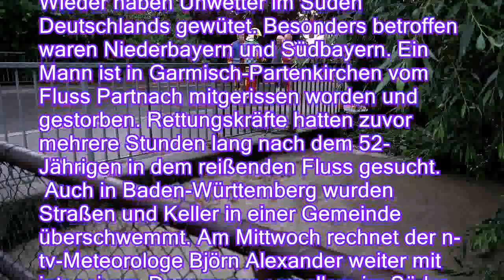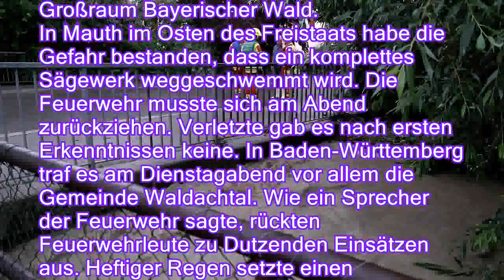Ein Mann stirbt: Heftige Unwetter wüten in Teilen Bayerns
Intensiver Regen sorgt im Süden Deutschlands für Chaos. Die Feuerwehren sind im Dauereinsatz. In Garmisch-Partenkirchen reißt ein Fluss einen Mann mit. Für den 52-Jährigen kommt jede Hilfe zu spät. Und es drohen neue Überschwemmungen.

Ein Toter, überflutete Straßen und Keller: Wieder haben Unwetter im Süden Deutschlands gewütet. Besonders betroffen waren Niederbayern und Südbayern. Ein Mann ist in Garmisch-Partenkirchen vom Fluss Partnach mitgerissen worden und gestorben. Rettungskräfte hatten zuvor mehrere Stunden lang nach dem 52-Jährigen in dem reißenden Fluss gesucht.
 Auch in Baden-Württemberg wurden Straßen und Keller in einer Gemeinde überschwemmt. Am Mittwoch rechnet der n-tv-Meteorologe Björn Alexander weiter mit intensivem Dauerregen vor allem im Süden Baden-Württembergs und in der Alpenregion. Es könnten mitunter auch Gewitter auftreten und